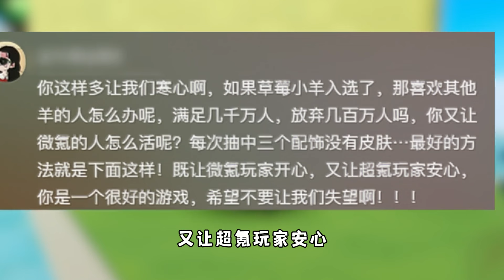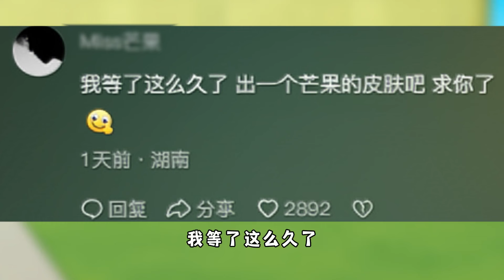蛋仔派对：王姨来听一下玩家的心声，记得要满足我们！